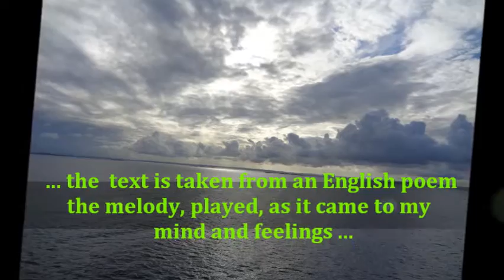An Angel Never Dies ...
I first found these lines in the internet and didn't know the author. Now I got to know her: Karen O 'Connor wrote these touching lines 19 years ago. I hope, she will like the song in the same way, as I like her lines ...